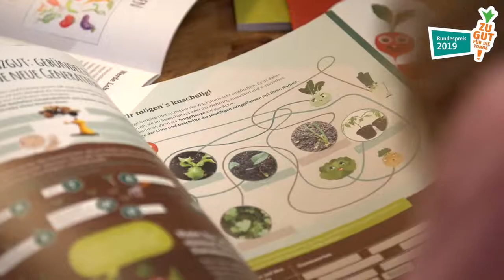Gewinner des "Zu gut für die Tonne Bundespreis 2019: Ackerdemia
Ein würdiger Preisträger in der Kategorie "Gesellschaft & Bildung"!
Der Verein Ackerdemia e. V. sensibilisiert Kinder dafür, woher unsere Lebensmittel genau kommen und wie man sie anbaut. Herzstück des Vereins ist das ganzjährige, vielfach ausgezeichnete Bildungsprogramm GemüseAckerdemie für Schulen und Kitas. Ihr Motto: "Ackern schafft Bildung".